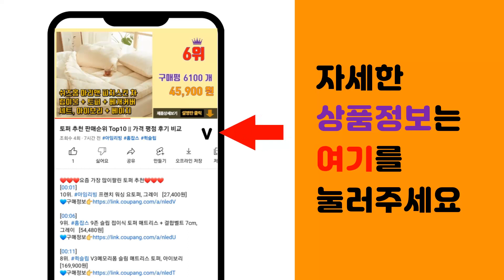나이키 츄리닝세트 추천 판매순위 Top10 || 가격 평점 후기 비교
❤️❤️❤️요즘 가장 많이팔린 나이키 츄리닝세트 추천❤️❤️❤️

[00:01]
10위. 아이야 봄가을신상 트레이닝세트 [여성특양면] 스파이 [39,800원]

[00:06]
9위. 나이키 드라이핏 트레이닝복 세트 [89,000원]

[00:11]
8위. 나이키 남성용 NSW 프렌치 테리 풀 집 후드 트레이닝 상하의 세트 [156,000원]

[00:16]
7위. 나이키 후드 카고 세트 CD3129-010 HOODYSET 블랙 [168,970원]

[00:21]
6위. 나이키 트레이닝복 상하의 한벌 세트 DRY-FIT AC 21 트랙수트 [84,500원]

[00:26]
5위. 나이키 스포츠웨어 상하의 세트 블랙 (맨투맨 상의와 조거 팬츠) [125,200원]

[00:31]
4위. 나이키 조거팬츠 멀티스우시 DD4676 프렌치테리 팬츠 트레이닝복 NSW 크루 클럽 츄리닝 [39,500원]

[00:36]
3위. 나이키세트 남성 스포츠 상하의 스우시 긴팔후디+긴바지팬츠 CZ2426+CU6776 트레이닝 [127,000원]

[00:41]
2위. 나이키 츄리닝 세트 트레이닝복 남성용 스포츠 상하의 세트 운동복 [55,900원]

[00:46]
1위. 나이키 트레이닝복 프렌치테리 세트 BV2649 BV2680 [134,400원]